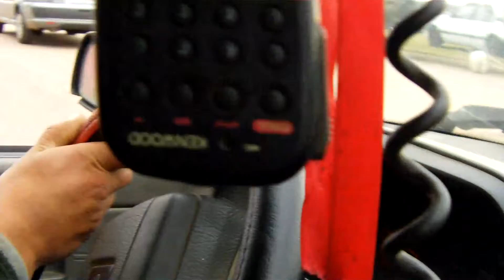RADIOAFICION EN URUGUAY CX1SI GEO